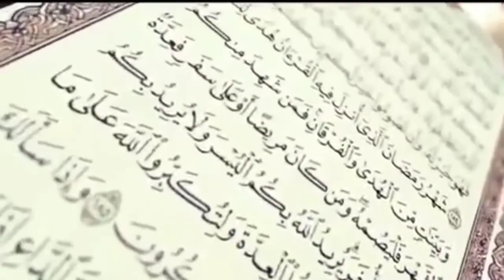peserta ke 91 lomba virtual ngaji baca al quran ( Adit kusuma, kelas 5 SD) Dari pagersari sendang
PESERTA KE 91

NAMA :ADIT KUSUMA PUTRA
KELAS :5 SD
UMUR : 10 THN
ALAMAT : PAGERSARI SENDANG PURWANTORO